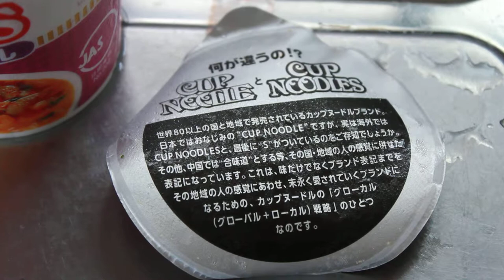日清カップヌードルトムヤンクン味完成